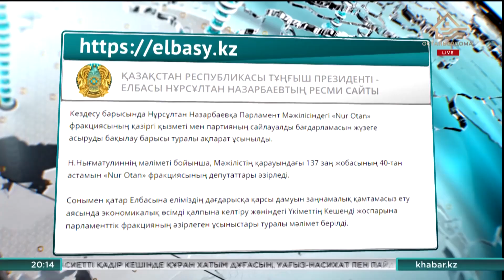Жоғары Еуразиялық экономикалық кеңестің отырысы онлайн форматта өтті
Шекаралардың жабылуы мен ұшақтардың қаңтарылуы мемлекеттер үшін ортақ мәселелерді талқылауға еш кедергі емес.

Ортақ нарыққа қатысты сұрақтарды жаңа форматта онлайн түрде шешуге болады.

Бүгін Еуразиялық экономикалық одаққа мүше елдердің Мемлекет басшылары осылай етті де. Олар Жоғары Еуразиялық экономикалық кеңестің отырысын бейнеконференция арқылы өткізді. Президенттердің жүзбе-жүз кездеспеуінен, көзбе-көз сөйлеспеуінен күн тәртібіндегі мәселелер маңыздылығын жоғалтқан жоқ.

Жоғары Еуразиялық экономикалық кеңесіне биыл Беларусь Республикасы төрағалық етіп жатыр. Оған мүше мемлекеттердің басшылары бүгін Минскіде кездесуі тиіс еді. Бірақ коронавирустық пандемия бестіктің басшыларын бейнеконференция арқалы байланыстырды. Күн тәртібінде 10 сұрақ. Арасындағы ең маңыздысы – Еуразиялық экономикалық интеграцияның алдағы 5 жылға арналған даму стратегиясы.